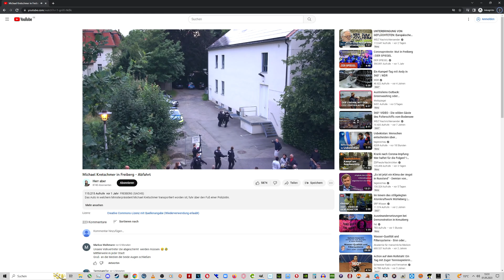Michael Kretschmer in Freiberg 01.05.2023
Kontaktaufnahme per E-Mail [In der Kanalinfo standartmäßig als "Für geschäftliche Anfragen" hinterlegt]
Inhaber: Simon Stein
[Verwendungszweck: Schenkung]
IBAN:    DE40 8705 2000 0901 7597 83